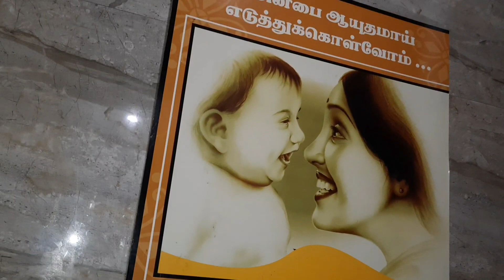Sunday Vlog... Dinner day out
For advertising on this channel contact
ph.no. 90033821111